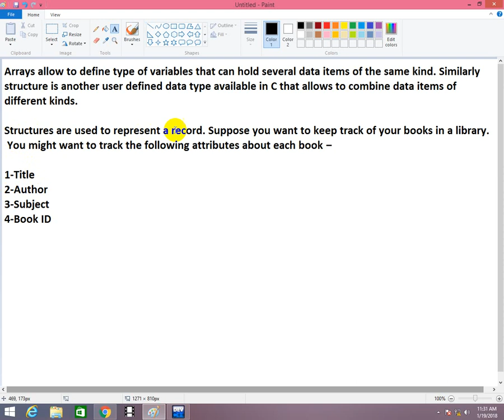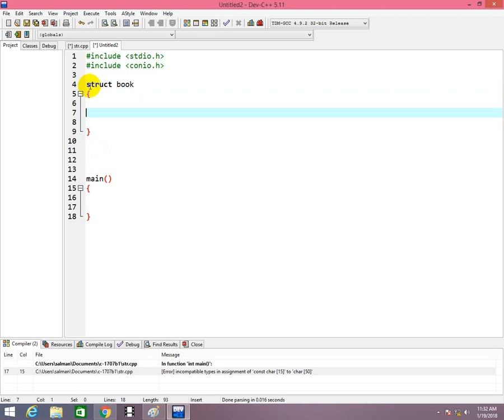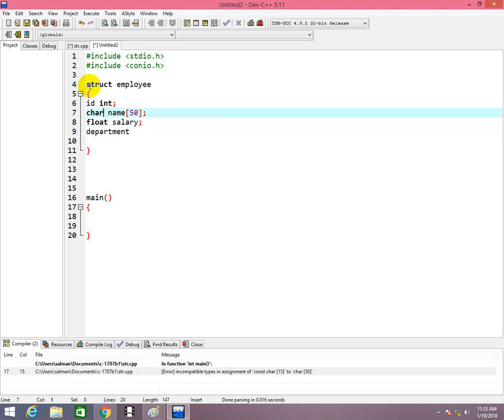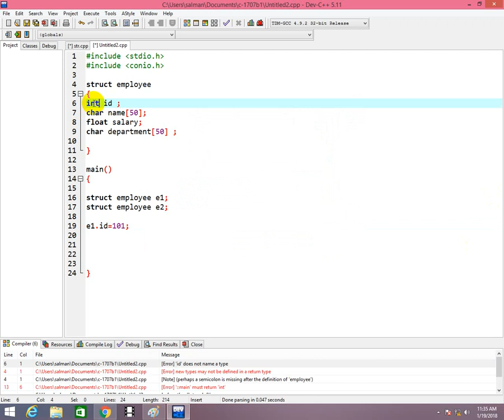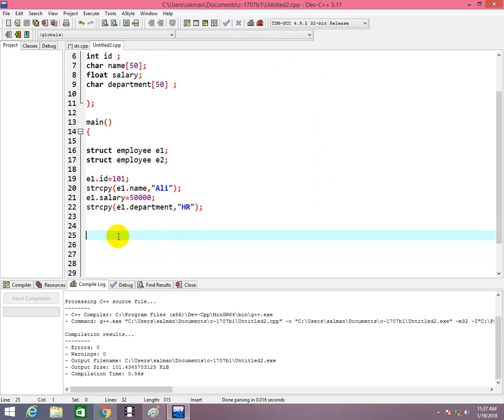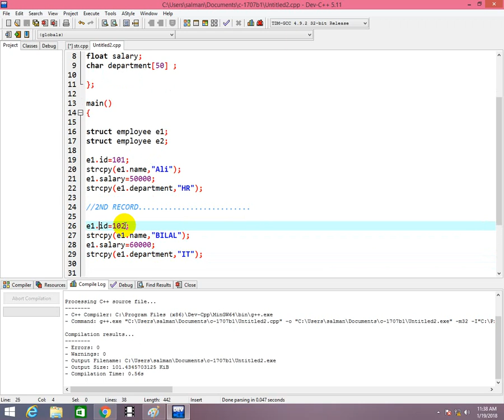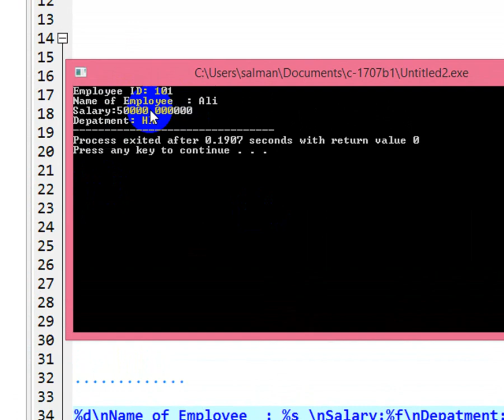Learn C language Part 39 Structures in C language